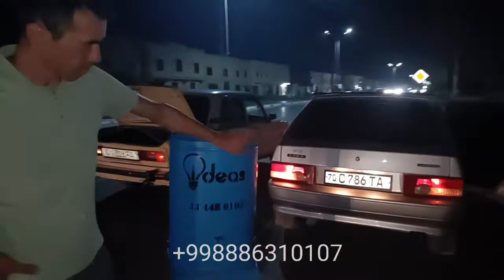КАШКАДАРЁДАН СУРХАНДАРЁГА ДРОБИЛКА ДОСТАПКА 🚚.